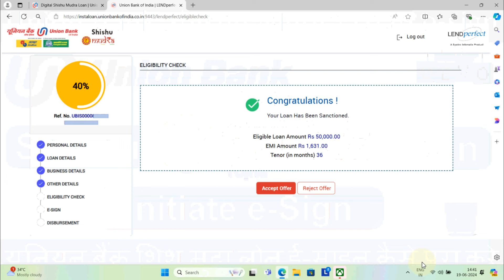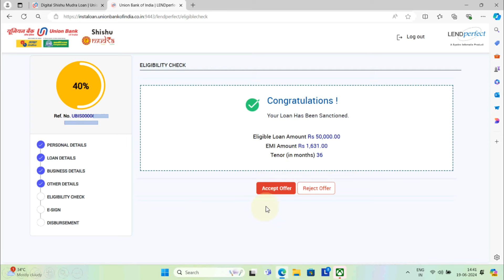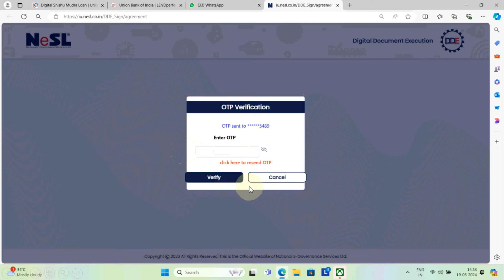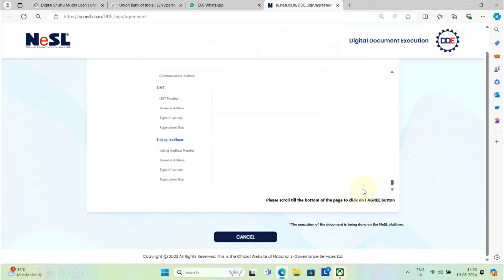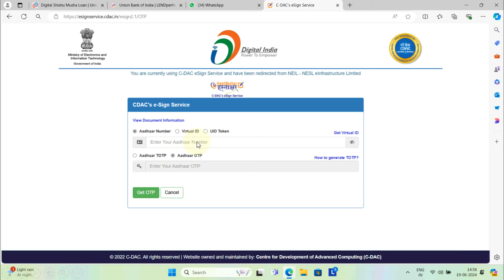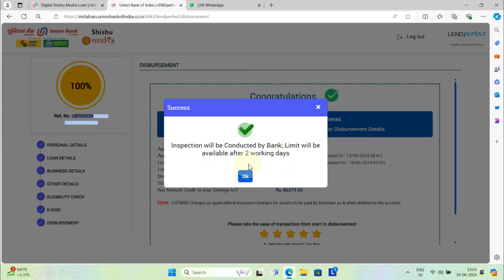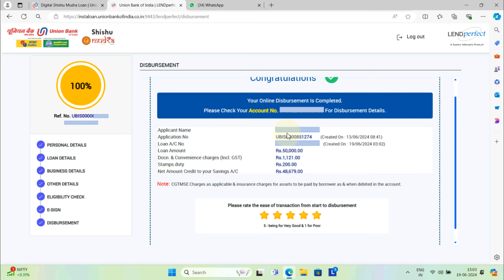How to Complete Union Bank Shishu Mudra Loan e-sign | यूनियन बैंक शिशु मुद्रा लोन ई-साइन कैसे करें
यूनियन बैंक शिशु मुद्रा लोन ई-साइन कैसे पूरा करें | How to Complete Union Bank Shishu Mudra Loan e-sign

How to Complete Union Bank Shishu Mudra Loan e-sign,
How to do Union Bank Shishu Mudra Loan e-sign,
Union Bank Shishu Mudra Loan e-sign Process Step by step,
Pradhan Mantri Mudra Yojana Loan,
Union Bank of India shishu Mudra Loan,
Union Bank Shishu Mudra Loan e-sign
Mudra Loan e-sign,
यूनियन बैंक शिशु मुद्रा लोन ई-साइन कैसे पूरा करें,
यूनियन बैंक शिशु मुद्रा लोन ई-साइन कैसे करें,
यूनियन बैंक शिशु मुद्रा ऋण ई-साइन प्रक्रिया चरण दर चरण,
प्रधानमंत्री मुद्रा योजना ऋण,
यूनियन बैंक ऑफ इंडिया शिशु मुद्रा ऋण,
यूनियन बैंक शिशु मुद्रा लोन ई-साइन
मुद्रा लोन ई-साइन,
Union baink shishu mudra lon ee-sain kaise poora karen,
Union Bank shishu mudra lon ee-sain kaise karen,
Union Bank shishu mudra rn ee-sain prakriya charan dar charan,
pradhaanamantree mudra yojana rn,
Union Bank oph indiya shishu mudra rn,
yooniyan baink shishu mudra lon ee-sain
mudra lon ee-sain,